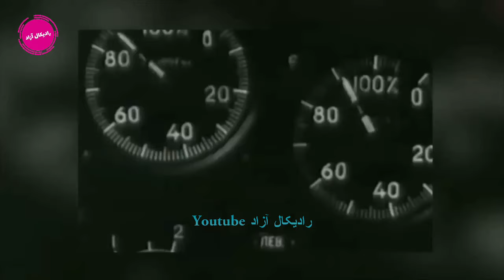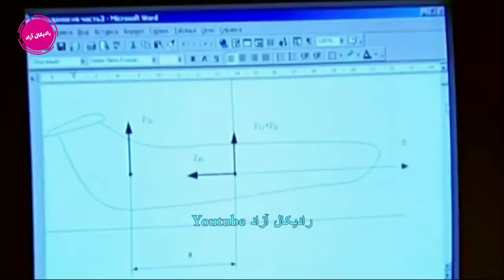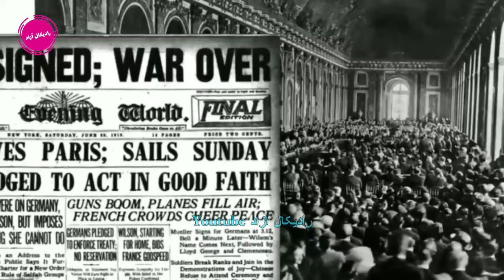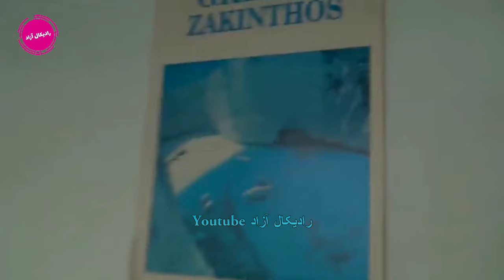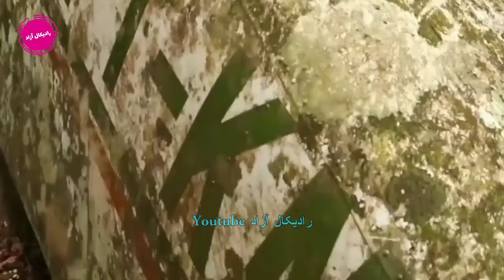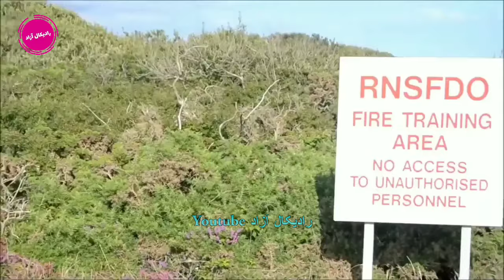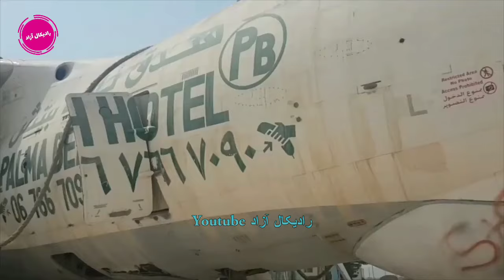جالب ترین هواپیمای باور نکردنی رها شده در جهان